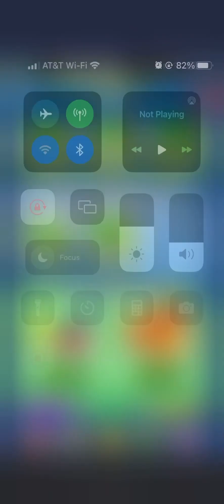Idle Property Manager Tycoon GamePlay #25: ~1.3B Trophies